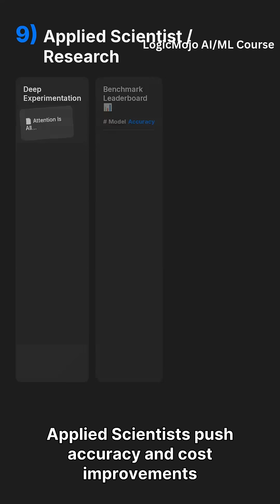Top 10 AI Jobs in 2026 🚀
Wondering which AI career path to choose in 2026? In this 60-sec Short, I break down the Top 10 AI jobs companies are hiring for: AI Engineer, ML Engineer, LLM/GenAI Engineer, MLOps, Data Engineer (AI), Data Scientist, NLP Engineer, Computer Vision Engineer, Applied Scientist, and Responsible AI.

Comment your background (Dev / Analyst / Fresher) and I’ll suggest the best AI role path for you.